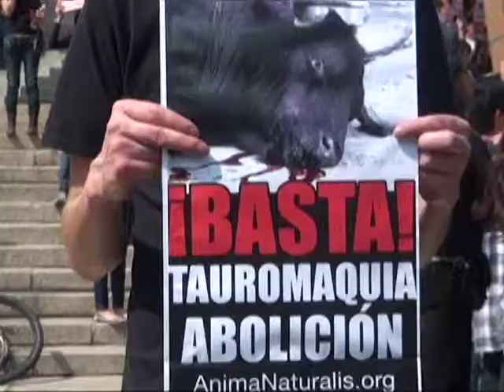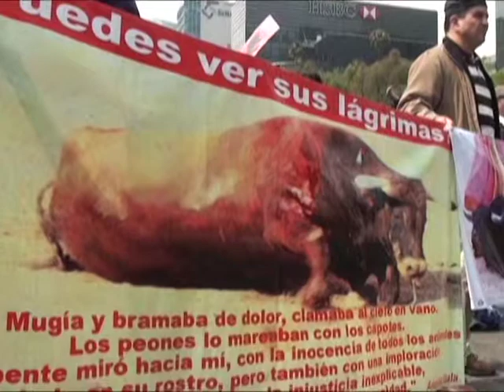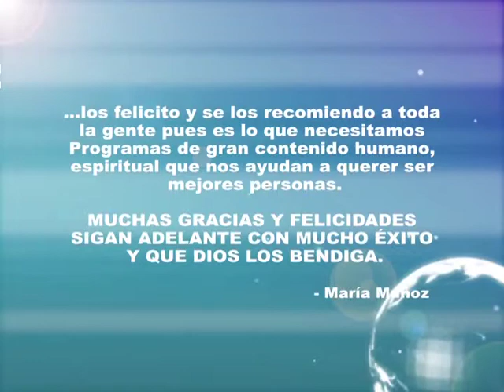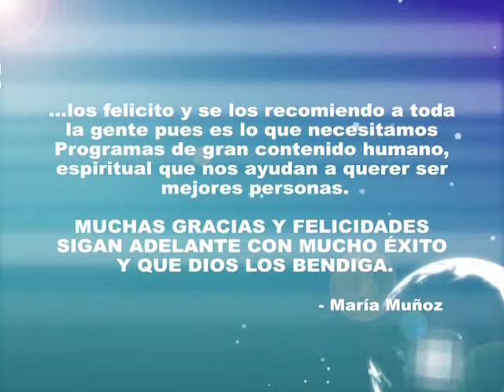KW Noticias 12 abril 2012 Bloque 2